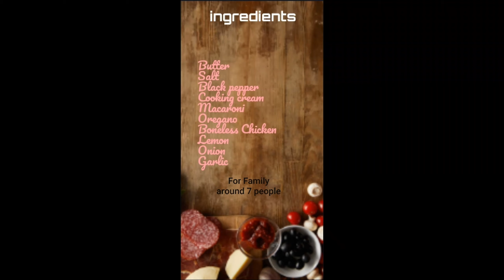Creemy Chicken Pasta*-*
ingredients:
500g Boneless Chicken
450g macaroni
salt
pepper
butter
cooking cream
oregano
onion
garlic